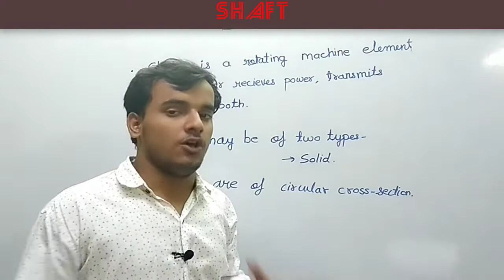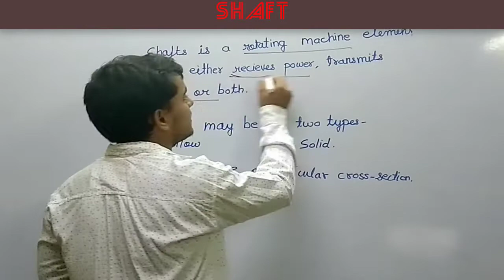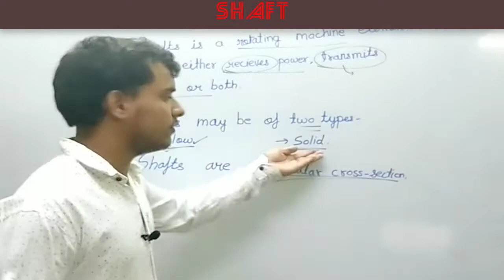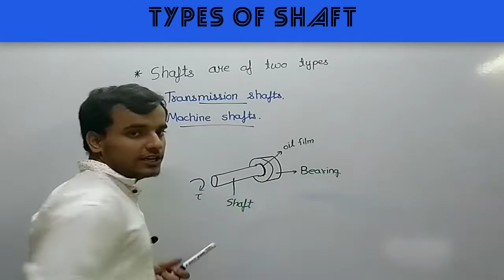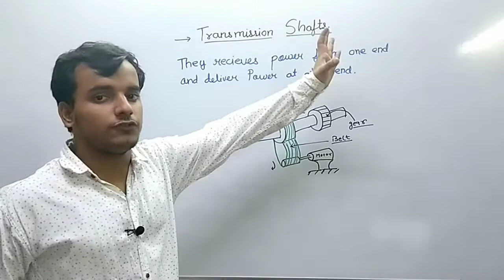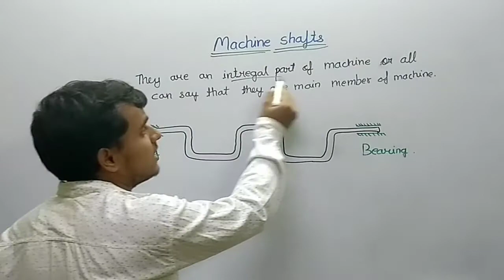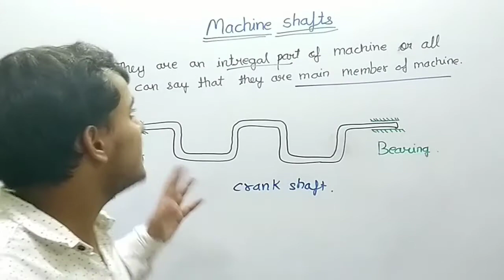Shafts Design of machine elements gate lecture part 1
A shaft is a rotating machine element, usually circular in cross section, which is used to transmit power from one part to another, or from a machine which produces power to a machine which absorbs power.[1] The various members such as pulleys and gears are mounted on it.

They are mainly classified into two types.
Transmission shafts are used to transmit power between the source and the machine absorbing power; e.g. counter shafts and line shafts.
Machine shafts are the integral part of the machine itself; e.g. crankshaft.

The material used for ordinary shafts is mild steel. When high strength is required, an alloy steel such as nickel, nickel-chromium or chromium-vanadium steel is used.
Shafts are generally formed by hot rolling and finished to size by cold drawing or turning and grinding.